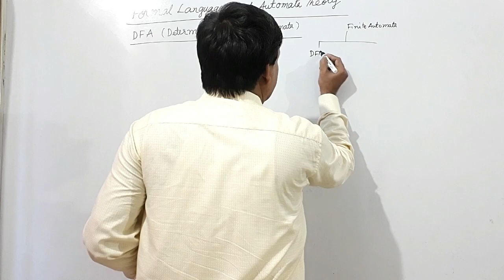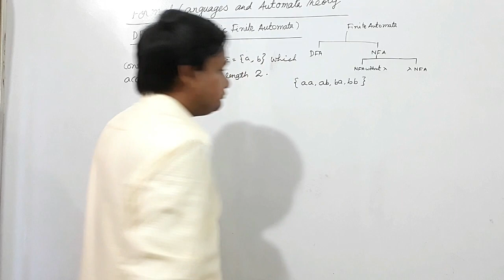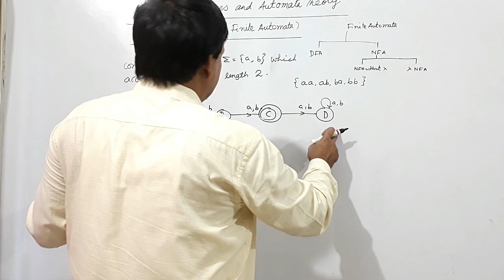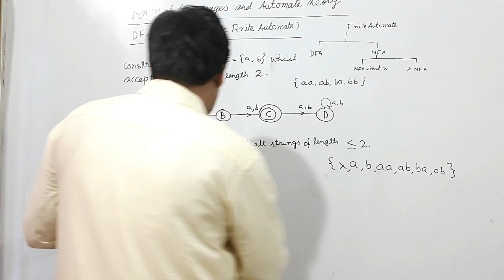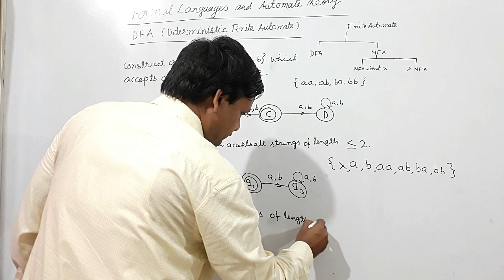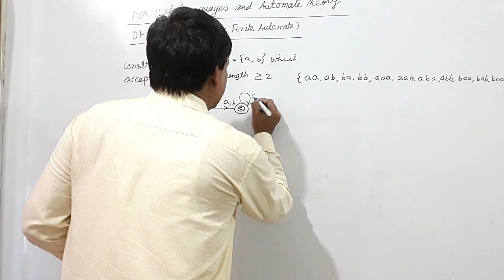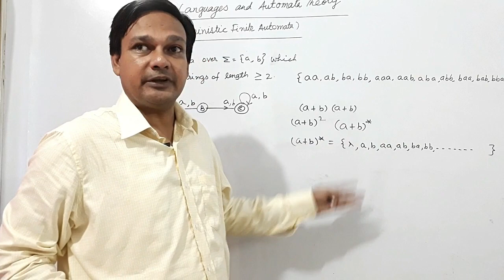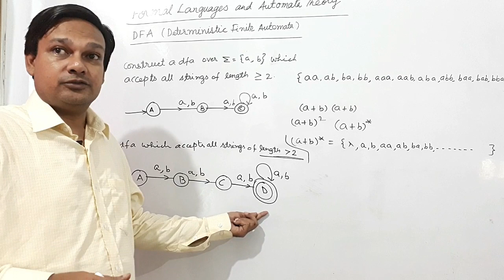DFA for strings of length 2, less than 2, less than or equal to 2, greater than or equal to 2.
Basics of DFA construction have been explained.
i. strings of length 2
ii. strings of length less than or equal to 2
iii. strings of length less than 2
iv. strings of length greater than or equal to 2
v. strings of length greater than 2